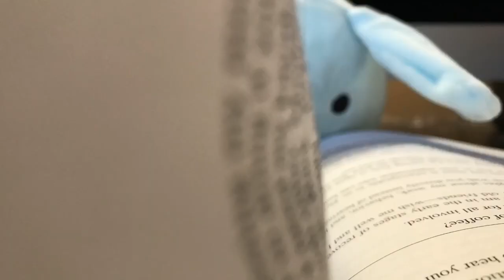Hello, We’re the Squishmallows, in Real Life! Stop Motion and Music Video | Squishmallow Productions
The Squishmallows are RECREATING their Song! They are excited, we worked hard and hope you enjoy! (A Big Thank you to my Sister, go check out her Channel- Squishmallow World!)

-Squishmallow Productions